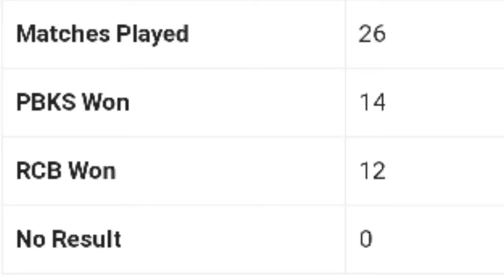IPL 2021 RCB VS PBKS | Shaw | Hitman B'day | Quinton de Kock | Bumrah | Couternile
In this video we have talked about the pre match analysis of RCB VS PBKS Ipl 2021. Prithiv shaw greta knock and dhawan partnership vs KKR is also discussed. Strategies of today's match RCB VS PBKS also discussed.